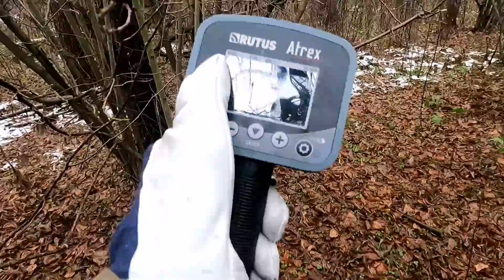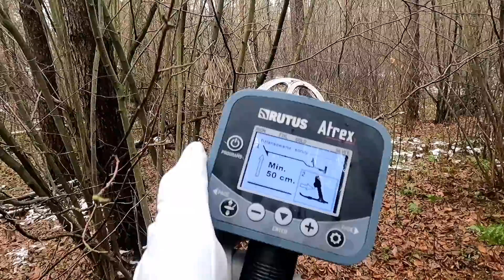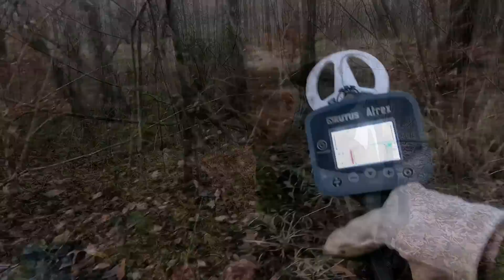Poszukiwania i nauka wykrywacza metali, jak wiedza zwiększa możliwości odkrywania. Ukryta historia.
Wykrywacz metali i jego możliwości to tylko mała część świata pełnego ciekawej wiedzy i skarbów
CENTRUM DETEKTORYSTY

Dziś wyruszam w poszukiwaniu małych i głęboko zalegających obiektów.
Zobaczycie na czym polega wykorzystywanie maksymalnych osiągów wykrywaczy metali na przykładzie Rutus Atrex
Wykrywacze wielotrybowe: